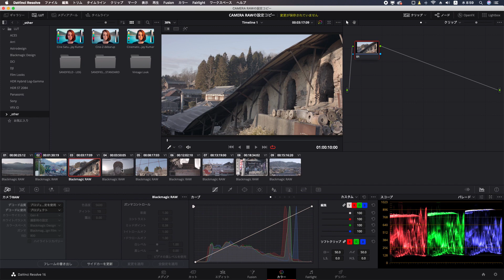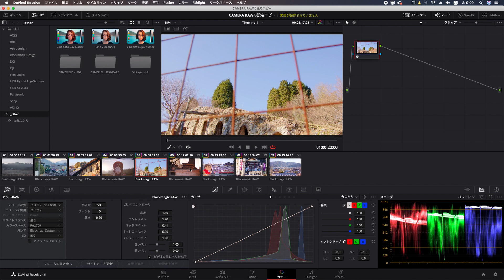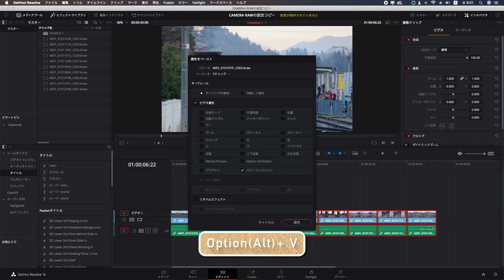DaVinciのスキマVol.10「DaVinci Resolve、CAMERA RAW設定のコピー」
【DaVinciのスキマ】

今回は、DaVinci ResolveのCAMERA RAW設定のコピー方法をチュートリアルで紹介しています。いくつか方法があるので、ぜひチェックしてみてください。

DaVinci Resolve初心者向けのチュートリアルです。基本の使い方の「スキマ」にあるようなネタを掘り起こしていきます。また、いろんな映像ネタをSNS等で発信中。今後も面白い映像ネタを発信していきたいと思っていますので、よかったらチャンネル登録と、以下のフォローのほうもよろしくお願いしますm(__)m
（今後は更新情報等も、こちらでもお知らせします）
【Vook】
映像お役立ち情報等、ノートにまとめています。
（映像お役立ち情報・マニアな機材レポート）
（マニアな機材フォトをお届けします。）